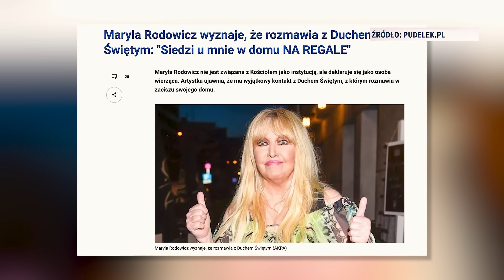Tusk ws. migrantów udaje Kaczyńskiego. TVN ma swoją ceremonię kakao | Codziennie Burza